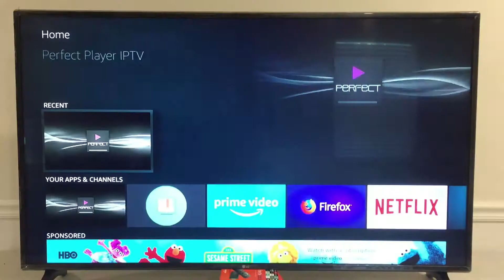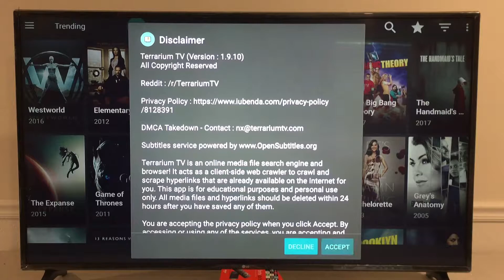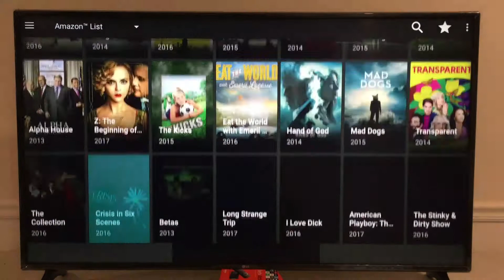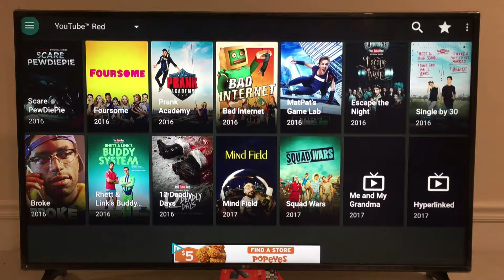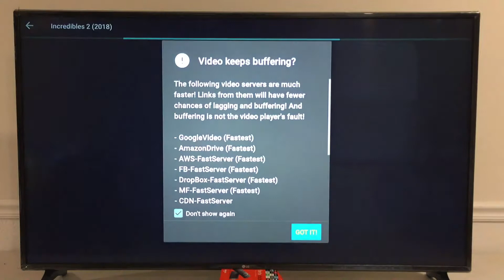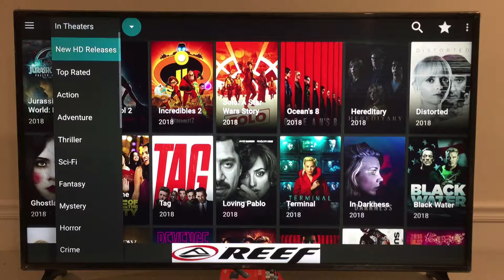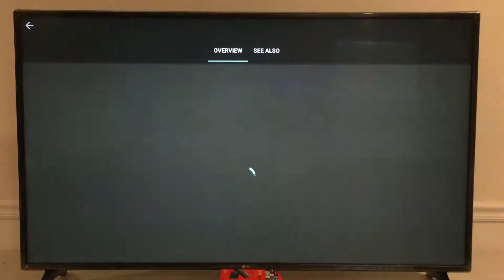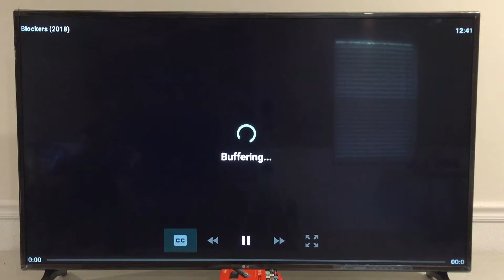How to use Terrarium TV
How to use Terrarium TV on your Premium Fire TV Stick.